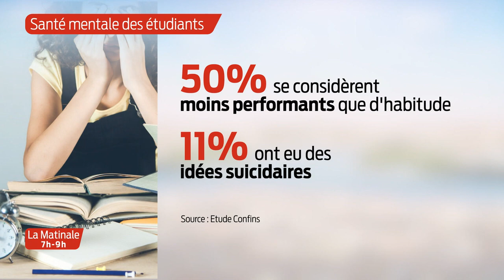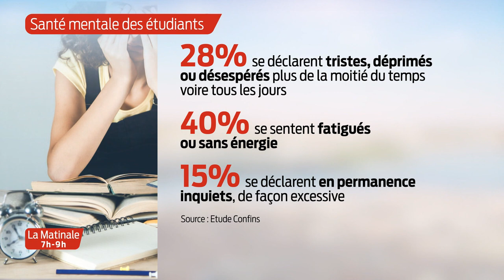La Matinale | L'invité | Christophe Tzourio, épidémiologiste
Covid-19 : quel impact sur la santé mentale des étudiants ?